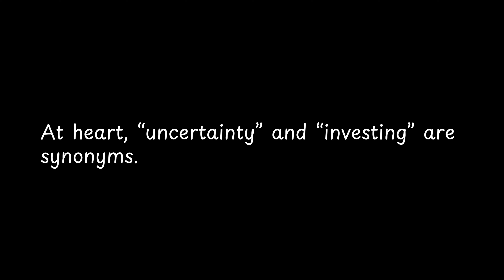At heart, “uncertainty” and “investing” are